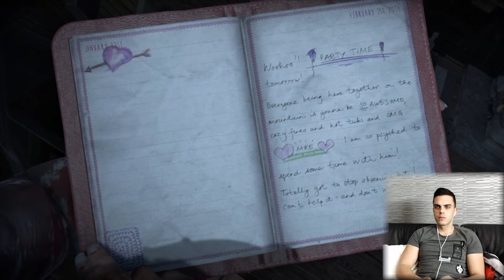WHAT IS THIS!?| Until Dawn Part 8- Gameplay Playthrough Walkthrough Let`s Play (PS4)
Hey guys, back with episode 8 of Until Dawn! A lot of choices were made, hopefully the right ones. The story is getting more and more twisted in chapter 6. Psychosis. So have fun watching and check again tomorrow for the next one.